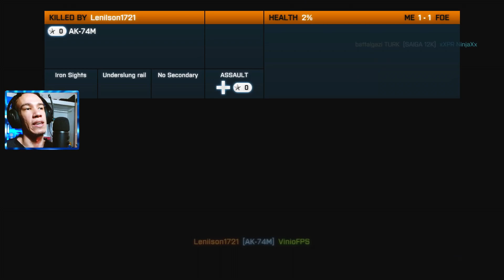Jogando BF3 no XBOX SERIES S... (retro do X360)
BATTLEFIELD 3 - GAMEPLAY MULTIPLAYER ONLINE HD

Sejam Bem Vindos a Mais um vídeo de Battlefield Aqui no canal Vinifernando G! Espero que gostem, não esqueçam do Like e inscrição, Muito Obrigado

Battlefield 3 é um jogo de tiro em primeira pessoa desenvolvido pela EA Digital Illusions CE e publicado pela Electronic Arts. Lançado em 25 de outubro de 2011 para Microsoft Windows, PlayStation 3 e Xbox 360.
Data de lançamento inicial: 25 de outubro de 2011
Motor: Frostbite
Desenvolvedor: EA DICE
Prêmios: BAFTA Video Games Award: Prêmio de Voto Popular...
Modos: Jogo eletrônico para um jogador, Jogo multijogador
Plataformas: PlayStation 3, Xbox 360, Microsoft Windows

BF3 - BATTLEFIELD - BF3 Xbox SERIES S